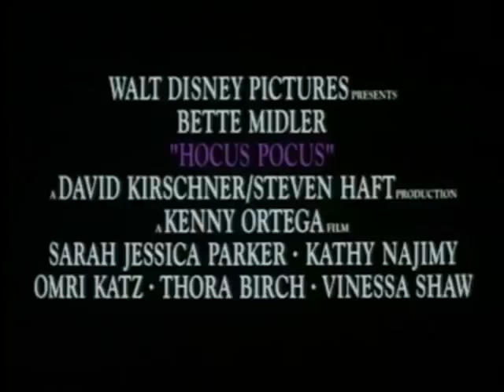Hocus Pocus (1993) Trailer And TV Spots